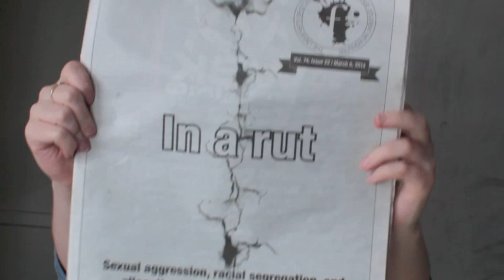The Fulcrum: Allan Rock & Michaelle Jean press conference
University of Ottawa President, Allan Rock and Chancellor Michaelle Jean speak in response to the recent instance of sexually aggressive comments made about SFUO President Anne-Marie Roy and the sexual assault allegations made against members of the men's varsity hockey team.

Police investigate alleged sexual assault involving members of men's varsity hockey team